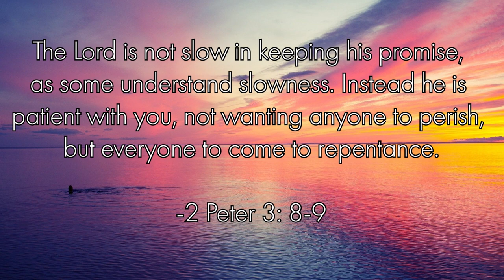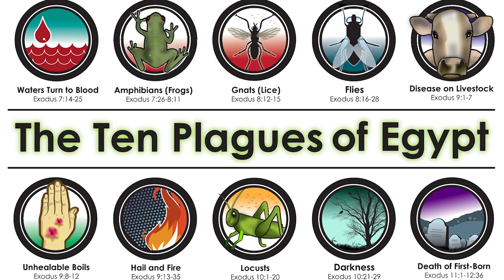God Wants All To Be Saved | with Pastor Paul Strand VLOG 163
Pastor Paul Strand
VLOG 163
1 Timothy: 2-4
March 23rd
Trinity Lutheran Church
Tinley Park, IL
"God Wants All To Be Saved"